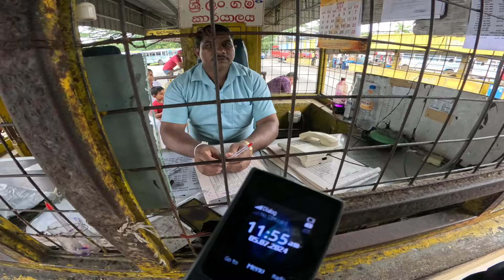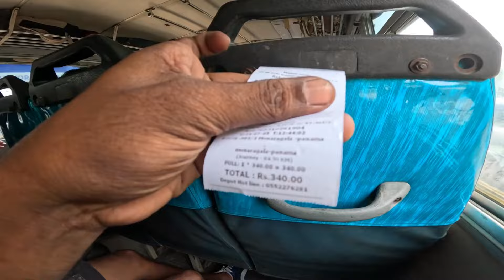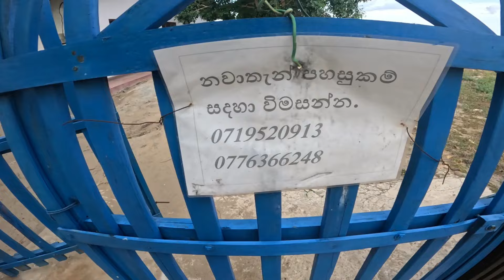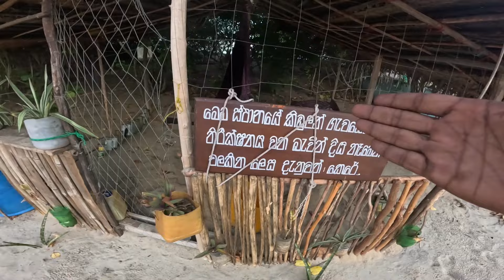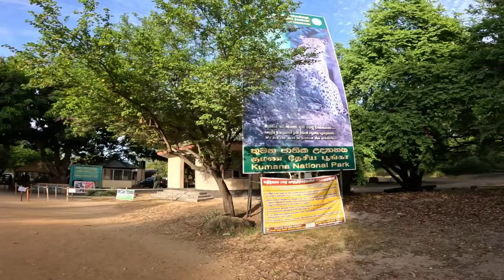පාද👣 යාත්‍රා 2024 | 🐘Volgs 01🦌@islandfishing පානම තමයි ලස්සනම 😲🙆 මොණරාගල සිට කුමන දක්වා...